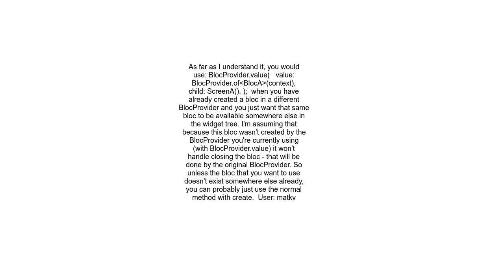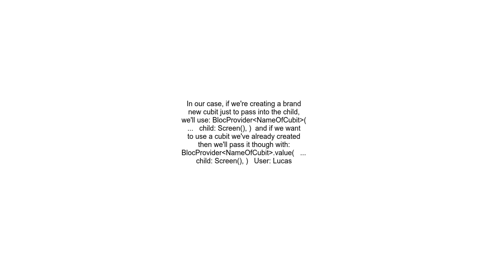BlocProvider value Vs BlocProvidercreate